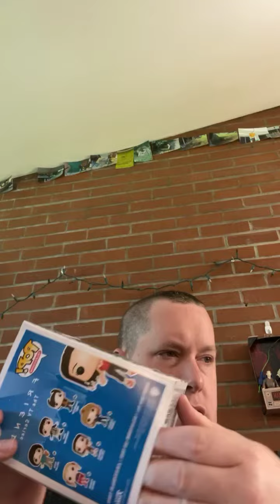Super Nerdy Toys OnScreen Unboxing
Super Nerdy Toys First Ever OnScreen Unboxing of Monica Geller with Braids from F•R•I•E•N•D•S Funko POP